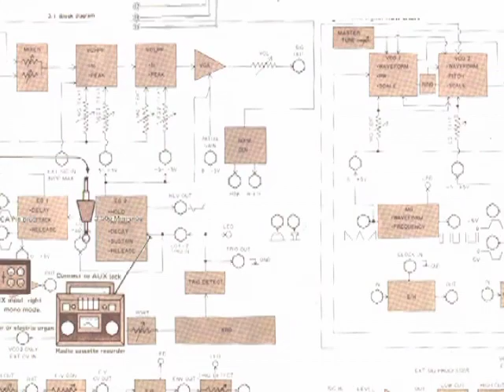The Korg MS-20: Patch Panel Part 3 (HQ)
Here is a higher-quality version of part three of the MS-20 patch panel video.